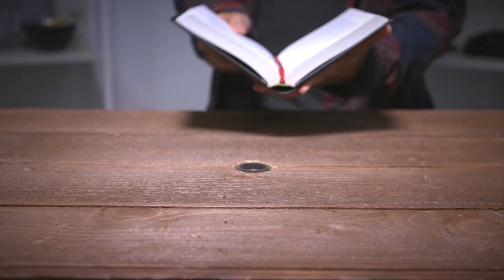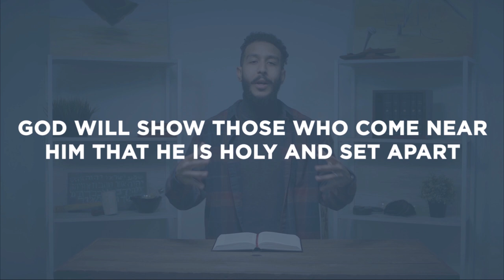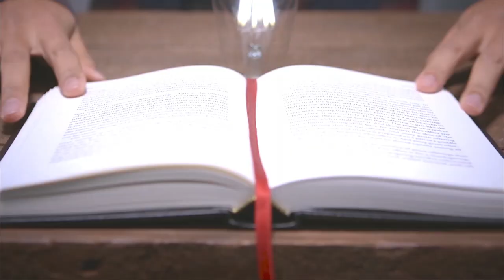Leviticus 8-10 | Nadab & Abihu | Bible Study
This Bible study devotional covers Leviticus chapters 8-10. Here we see Aaron, the high priest, obeying God by offering all the sacrifices prescribed in Exodus and Leviticus. However, we also see his sons, Nadab and Abihu, breaking these prescriptions to their own destruction.

As always, we are committed to showing you how Jesus fulfills these specific passages. In Leviticus 8-10, we see that Jesus is the only perfect high priest who never fails to make the right sacrifice and intercession for us.

Presented by Emmanuel Dominguez
Written by David Bowden